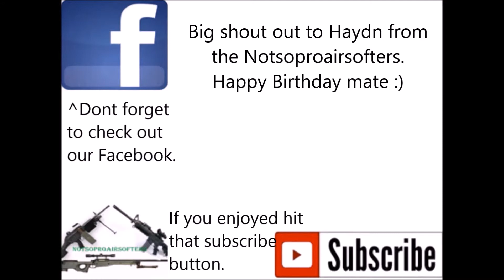Happy Birthday Haydn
Just to say a Happy Birthday to Haydn from the Notsoproairsofters.